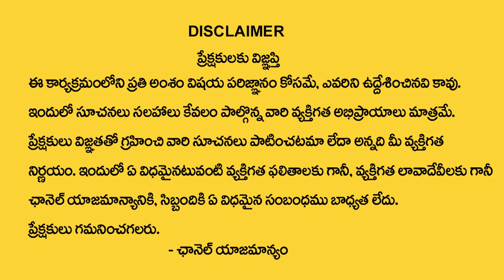BVSS REDDY : Vastu tips for Puja Room | Pooja Room Vastu Remedies | Best Home Vastu Tips | ManamTv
Watch ► BVSS REDDY : Vastu tips for Puja Room | Pooja Room Vastu Remedies | Best Home Vastu Tips | ManamTv